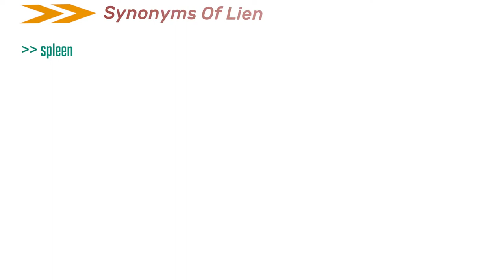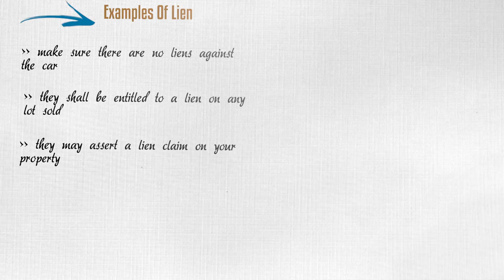Lien - Meanings Pronunciation Examples and Synonyms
We should look at this captivating word lien. lienal is the other forms of Lien.
Here Is Jump Start Chapter Markers :
(00:16) Learn About lien
(00:23) Meanings Of lien
(00:34) Synonyms Of lien
(00:47) Examples Of lien

 lien is similarly
The right to take another's property if an obligation is not discharged

Knowing similar meaning words make our speech varied.  let's take a look at equivalent words of lien.
Spleen

Here are few exciting examples about the word that we just learnt lien.
 Make sure there are no liens against the car
They shall be entitled to a lien on any lot sold
They may assert a lien claim on your property